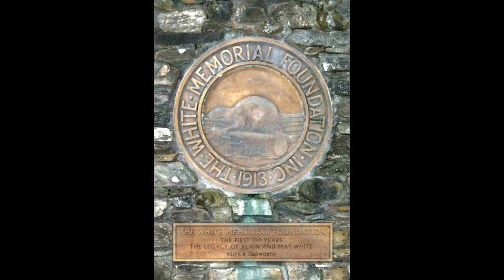WMF 100th Celebration - Jeff Greenwood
White Memorial Foundation celebrated "100 years of Conservation" on Saturday, May 18, 2013 and announced Jeff Greenwood as the recipient of the White Memorial Conservation Award.